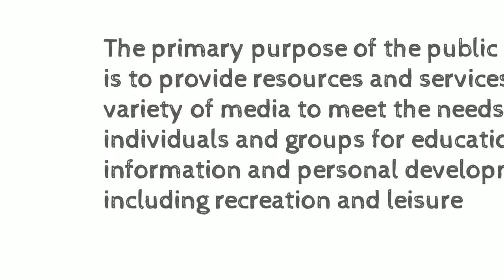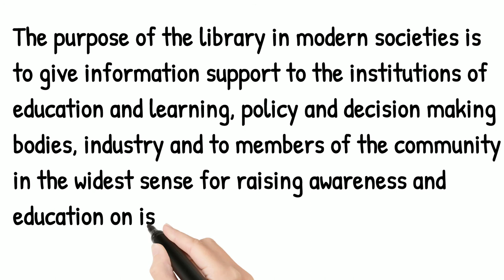Bli 221 Unit 1 part 2 Roles Of Library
Blis: Bachelor of library and Information Science

Here You Will Get to Know About Roles Of Library Benefit of library.